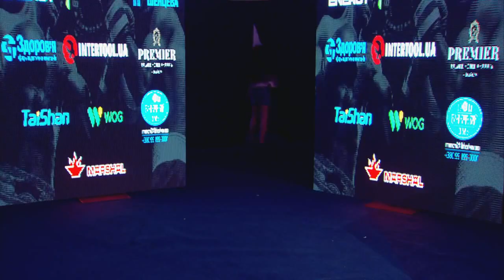EC 2017 69 kg Damian Kiwior vs Marian Pita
Portal przedstawia najlepszych zawodników boksu olimpijskiego na świecie
42. European Championships,, Kharkiv, Ukraine: 1/8 - 69 kg
Damian Kiwior POL vs Marian Pita ROM 5-0